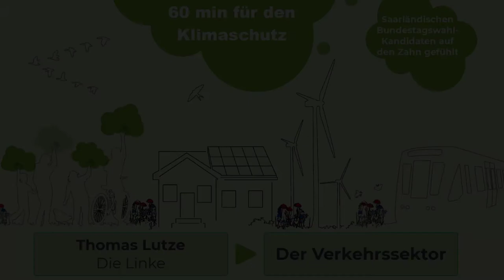3. Klimaschutzfragen im Verkehrssektor an Thomas Lutze (Die Linke) 60 min für den Klimaschutz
Thomas Lutze (Die Linke) beantwortet Klimaschutzfragen im Verkehrssektor in der Interview-Reihe "60 min für den Klimaschutz – Bundestagswahl-Kandidaten auf den Zahn gefühlt" vom Klimaschutzbündnis Saar.